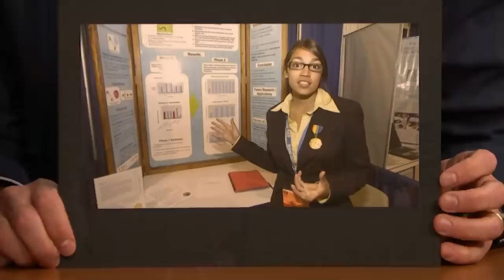Rep. Alexandria Ocasio-Cortez Breaks Down What the Green New Deal Really Is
Representative Alexandria Ocasio-Cortez talks about the Green New Deal, showing the inner workings of Capitol Hill and her past as a science fair award-winner.

Rep. Alexandria Ocasio-Cortez Breaks Down What the Green New Deal Really Is- Late Night with Seth Meyers